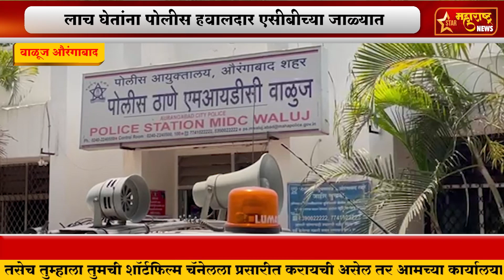वाळूज औरंगाबाद-लाच घेतांना पोलीस हवालदार एसीबीच्या जाळ्यात साठ हजाराची लाच घेताना गणेश अंतरप अटकेत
. वाळूज औरंगाबाद-लाच घेतांना पोलीस हवालदार एसीबीच्या जाळ्यात
साठ हजाराची लाच घेताना गणेश अंतरप अटकेत